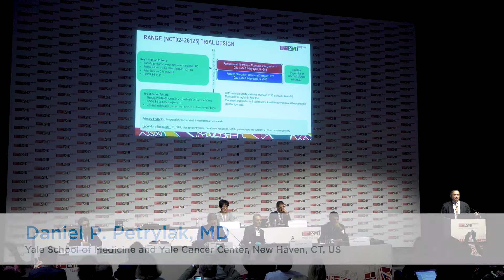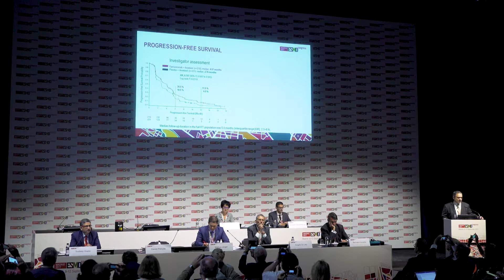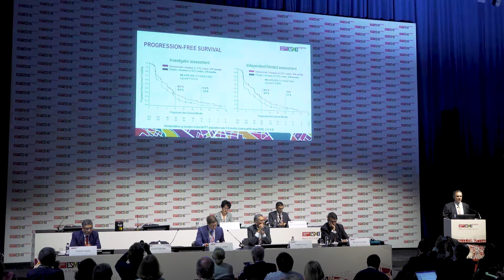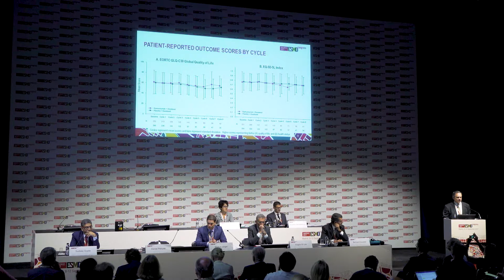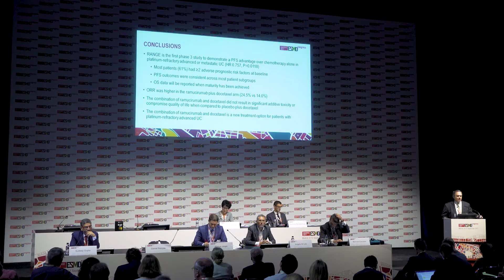RANGE study: Ramucirumab plus docetaxel improves PFS in advanced or metastatic urothelial cancer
Ramucirumab plus docetaxel improves progression-free survival in patients with advanced or metastatic urothelial cancer who have progressed on platinum-based chemotherapy, according to results from the phase III RANGE trial presented at the ESMO 2017 Congress in Madrid.

“Ramucirumab reduced the risk of disease progression by 24% and this was consistent across patient subgroups,” said lead author Professor Daniel P. Petrylak, professor of medicine and urology, Yale School of Medicine and Yale Cancer Center, New Haven, CT, US. “The objective response rate nearly doubled with ramucirumab and there were no significant differences in toxicities between treatments.”

He concluded: “Ramucirumab plus docetaxel could become a standard of care in patients with platinum-refractory advanced or metastatic urothelial cancer who have either progressed on checkpoint inhibitors or are not eligible to receive them.”

Dr Richard Cathomas, deputy chief physician of oncology and haematology, Kantonsspital Graubünden, Chur, Switzerland, commented: “This is the first trial to show a progression-free survival benefit compared to chemotherapy alone in patients with platinum-refractory urothelial cancer. However, the magnitude of benefit was 1.3 months and, while statistically significant, it raises the question of whether it is clinically relevant.”
“We need to know if the improvement in progression-free survival translates into an overall survival benefit,” continued Cathomas. “We have seen from other trials combining chemotherapy with angiogenesis inhibitors in different cancers that such a small progression-free survival benefit often does not translate into overall survival.”

He concluded: “It is too early for these results alone to change the standard of care second line treatment, which is immune checkpoint inhibition. But the improvement in response rate shows that ramucirumab does have an impact on the disease, so in future, angiogenesis inhibition may become part of the treatment armamentarium for urothelial cancer.”

This session was recorded at the ESMO 2017 Congress in Madrid